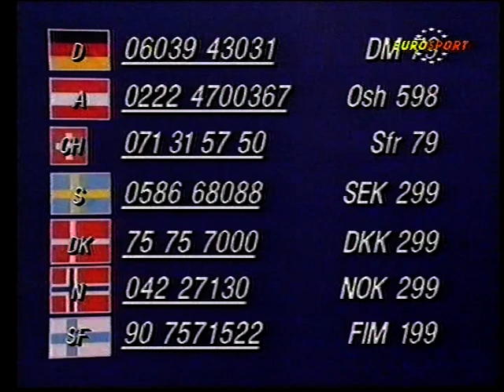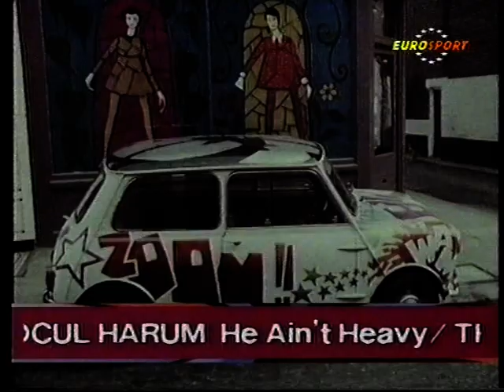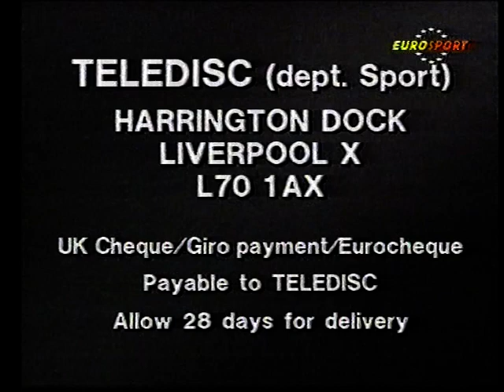Robert Quiroga vs.Vincenzo Belcastro.IBF Super FlyWC.1991.01.26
Good tough fight for Quiroga against Italian contender Belcastro in Italy!